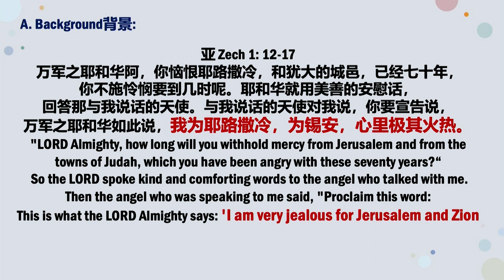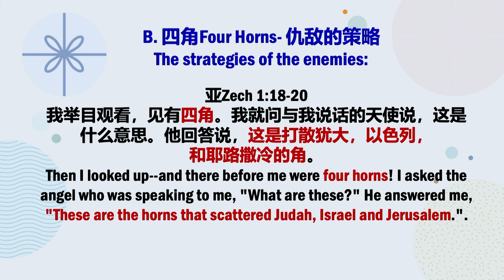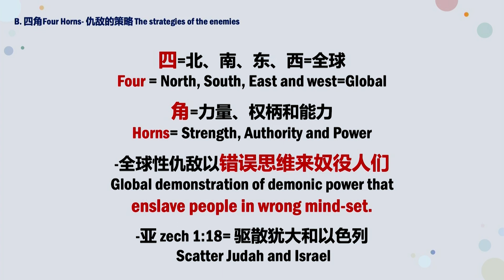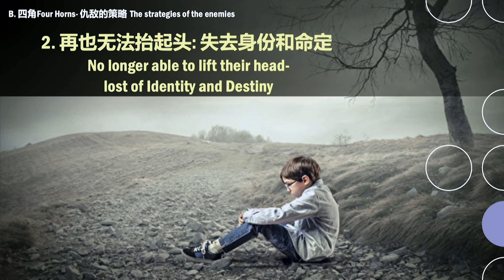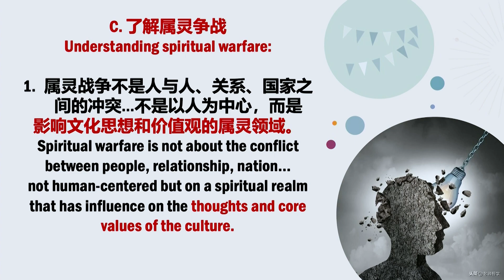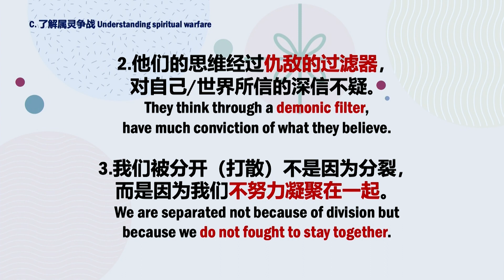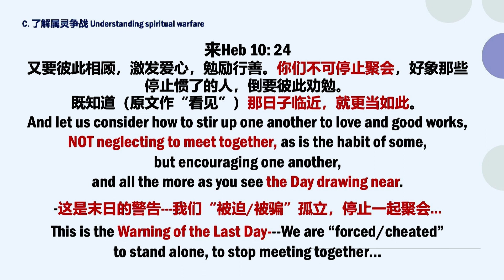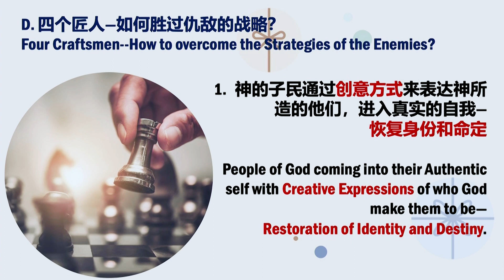战胜属灵战争的策略｜Strategies to overcome the spiritual warfare | Rev. Hii Mee Yieng | 26 NOV 2023